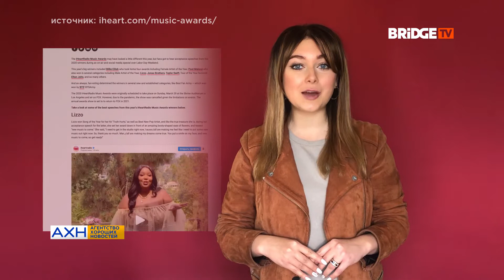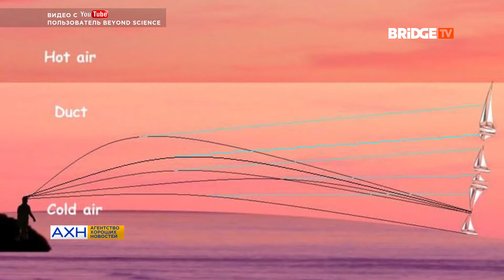АХН 22.09.20: Хогвартс в небе над Китаем, премия iHeartRadio, гольфист покорил интернет.